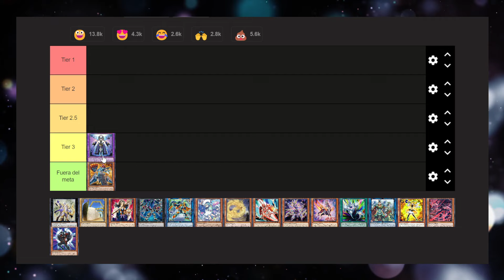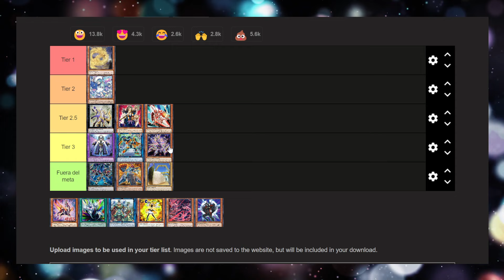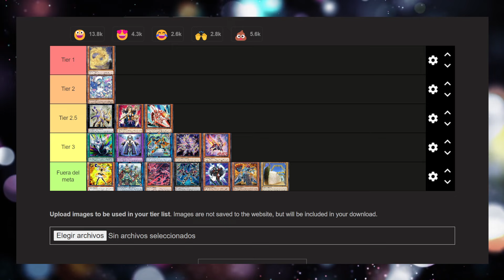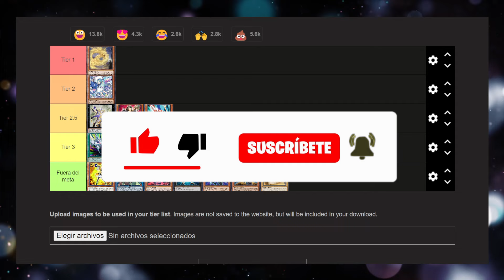La PRIMER TIERLIST del 2024 nos trae MUCHAS SORPRESAS | Yu-Gi-Oh! Duel Links